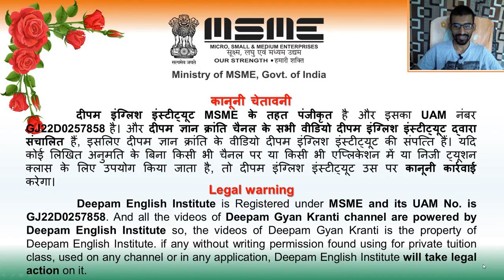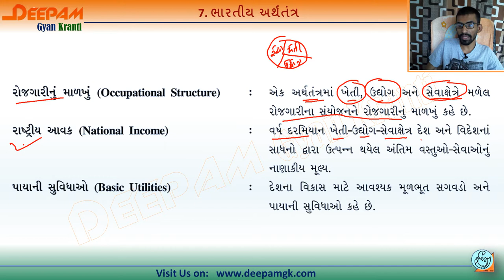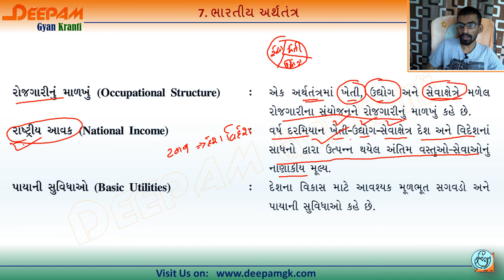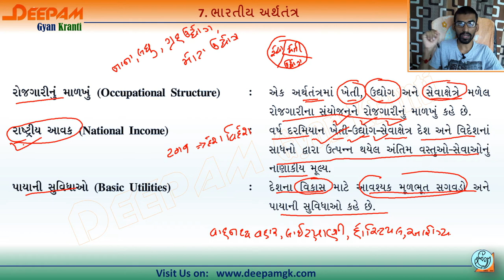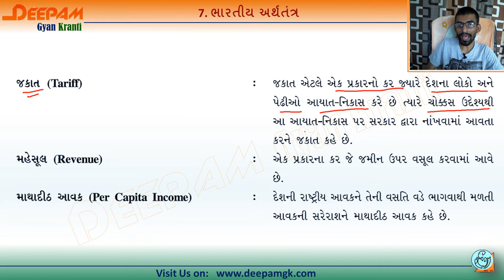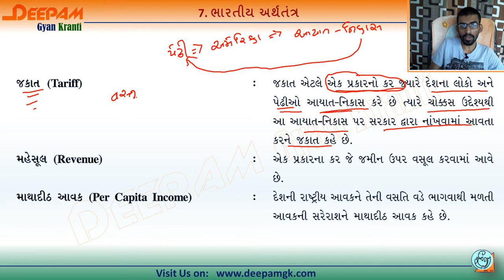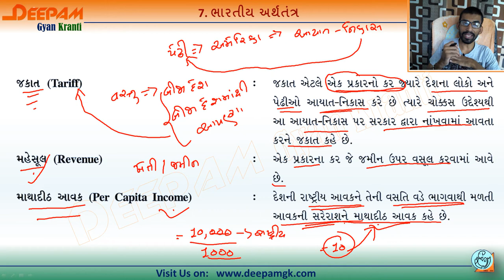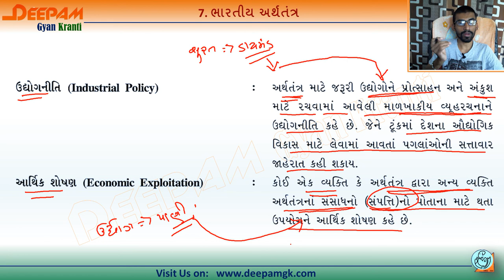STD 11 ARTS | COMMERCE | ECONOMICS | CH 07 ભારતીય અર્થતંત્ર | Video-01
આ વિડિયો દ્વારા તમે CH 07 ભારતીય અર્થતંત્ર વિષેની માહિતી સરળતાથી મેળવી શકશો...